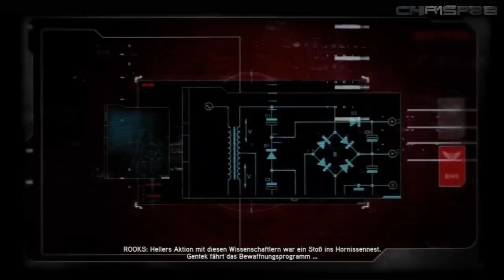Prototype 2 Uncut -6-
Jetzt wird zerstört